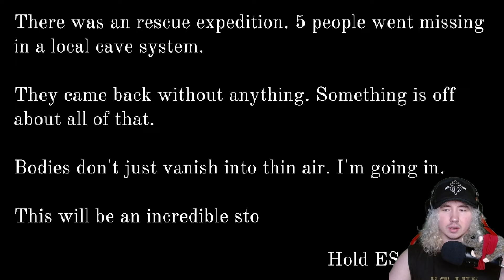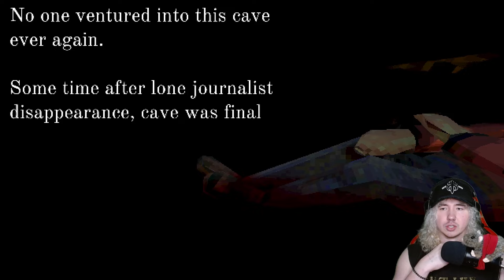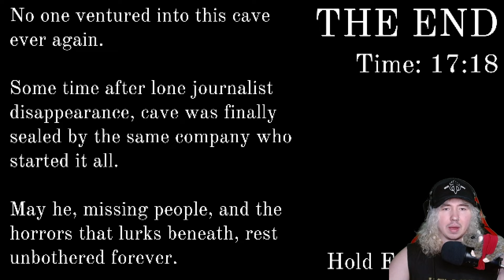The MOST Claustrophobic Horror Game ive Played...